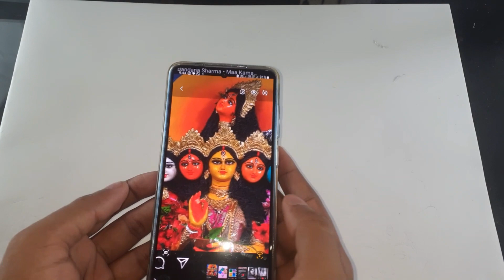Maa Kamakhya drawing | Easy Kamakhya Devi drawing video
I'm Ranit Podder with you and with a new drawing video of Maa Kamakhya Devi.
Devi Kamakhya drawing video with easy steps.
This is the 1st part of the drawing and the following parts will come soon.

Pencil: Artline HB
Color: polo oil pastel, Doms color pencil
Paper: Anupam 150gsm, A4 size
Blending: Cotton buds and tissue paper.

Beautiful Kamakhya Devi outline drawing.
Free hand sketch tutorial
Easy Maa Durga rup drawing
Ambubachi drawing
Assam Devi Kamakhya drawing
Oil pastel drawing video of Maa Kamakhya 💕